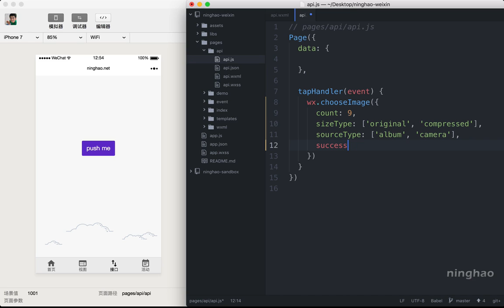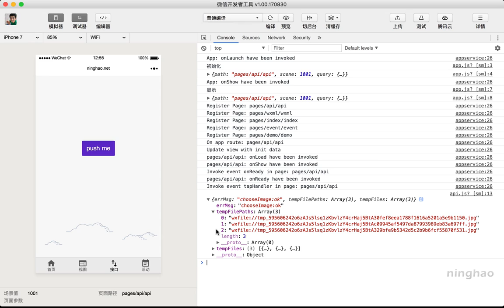企业级微信小程序精品开发实战课 78 78 选择图像：wx chooseImage